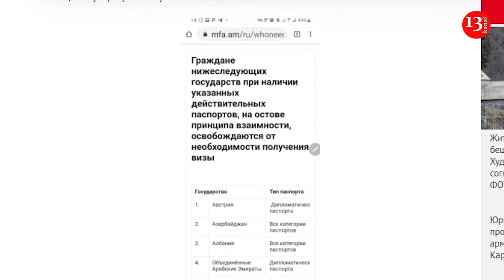МИД Армении включил Азербайджан в список стран, чьи граждане освобождаются от получения виз